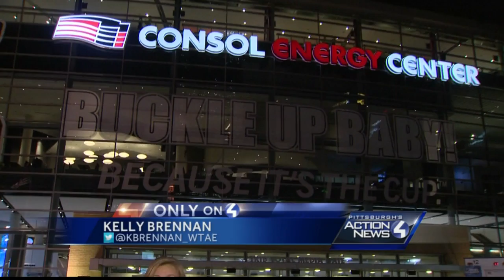BUCKLE UP BABY